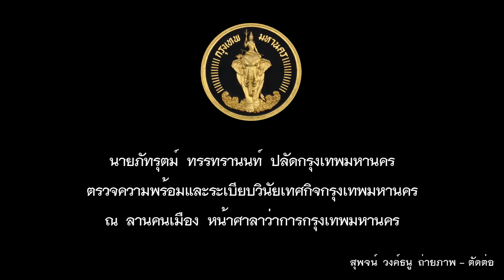ปลัดฯ กทม.ตรวจความพร้อมและระเบียบวินัยเทศกิจ